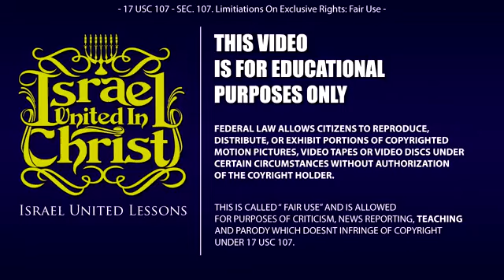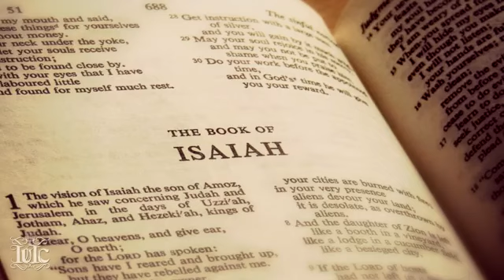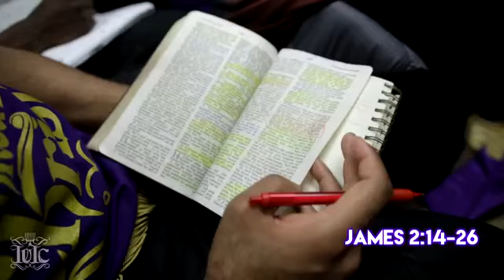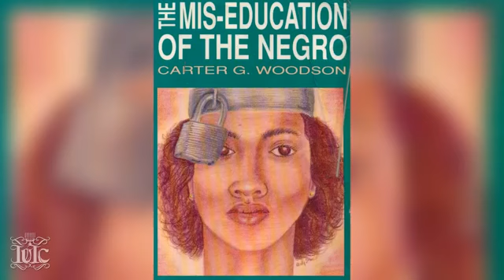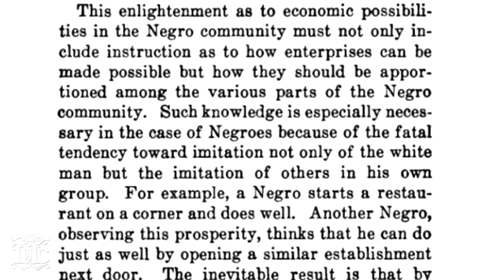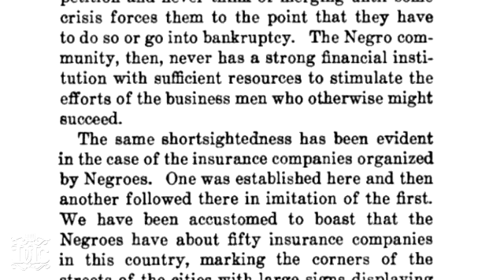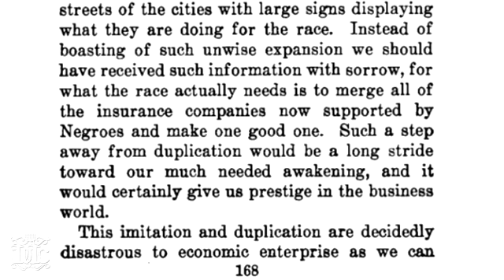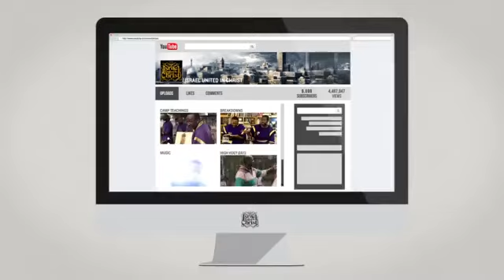The Israelites: LIBERATION AND RACIAL ASCENDANCY